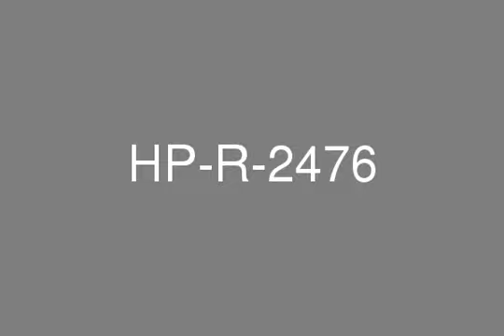Exclusive Fitted offices with Magnificent Views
Al Habtoor Properties is proud to offer you these offices located in Dubai Marina!HTE Business Center serviced office Suites located in Al Habtoor Business Tower, a premium business address, in the Dubai Marina with breathtaking views of the Palm Jebel Ali, Ritz Carlton Beach Club and the yacht harbour of the Dubai Marina. The fittted suite comes furnished with high quality finishings, internal xerox printing facilities, dedicated reception staff, highspeed internet connection, Avaya IP telephone system, on hand support systems and exclusive pantry facilities ready for immidiate move in.HTE is a one stop shop facility for processing all documentation including office setup, immigration, registration and licensing included in lease price.In addition to the 24 hour security, marble entrance lobby, covered parking with valet services, two large elevator banks and the stunning views, access to impressive boardrooms, meeting rooms, an executive business lounge.Al Habtoor Business Tower is perfectly situated for your business needs, just a short drive away from Dubai Media and Internet Cities, Jebel Ali Free Zone, and within walking distance from the metro station. This location also offers easy access to Sheikh Zayed Road, Al Habtoor Grand Hotel, other 5-star hotels and is just 10 minutes drive to three of the major shopping malls in Dubai.Price - AED 800 per sq.ft (negotiable)Current availability:Office 1 - 303 sq.ft.Office 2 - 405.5 sq.ft.Office 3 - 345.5 sq.ft.Office 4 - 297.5 sq.ft.Office 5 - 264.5 sq.ft.Office 6 - 270 sq.ft.Office 7 - 222 sq.ft.Office 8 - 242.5 sq.ft.For viewing please contact our specialists during business days from 9:00 a.m. till 5:00 p.m. via phone number - or can directly call to Amanda - 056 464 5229